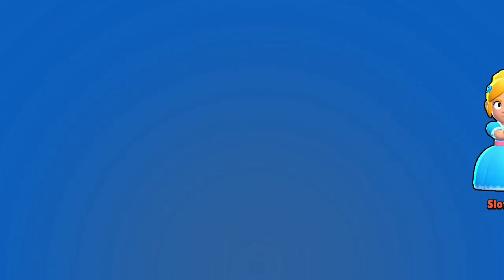25.000 KUPA !! BRAWL STARS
Selam ben yunus brawl stars sezon bitmeden 25.000 kupa oldum söz verdiğim gibi bunu da yaptım güzel bir brawl stars gameplay oldu uzun süredir piperla gameplay gelmiyordu güzel vuruşlar savaşlar var brawl stars gameplay devam edecek...